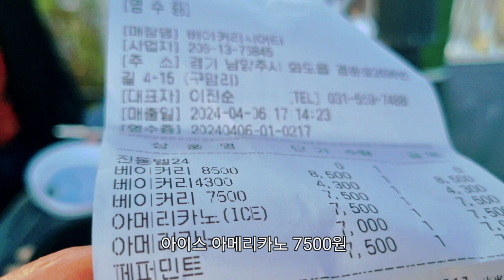봄날 봄꽃 주말~ 북한강 힐링 빵카페에서~♡